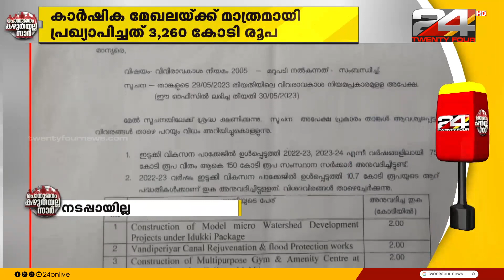ഇടുക്കിയോട് അവഗണന.. ഇടുക്കിയുടെ സമഗ്രവികസനം ലക്ഷ്യമിട്ട ഇടുക്കി പാക്കേജ് ജലരേഖയായി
ഇടുക്കിയോട് അവഗണന.. ഇടുക്കിയുടെ സമഗ്രവികസനം ലക്ഷ്യമിട്ട ഇടുക്കി പാക്കേജ് ജലരേഖയായി | 18,000 കോടി രൂപ പ്രഖ്യാപിച്ച പാക്കേജിൽ ആകെ അനുവദിച്ചത് 20.7 കോടി രൂപ മാത്രം | പാക്കേജിൽ ഉൾപ്പെടുത്തിയ വൻ പദ്ധതികൾ ഒന്നും നടപ്പായില്ലെന്ന് വിവരാവകാശ രേഖ | Idukki